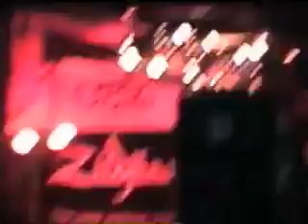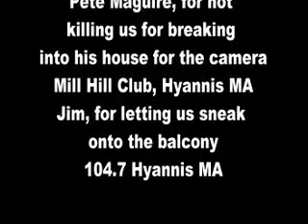Singer Bad Dancer at Mill Hill Club on Cape Cod, September 2000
Singer Bad Dancer live at the now-defunct Mill Hill Club in West Yarmouth, MA for WKPE 104.7FM Rockslide 2000 hosted by Cat Wilson of the Cheap Seats.

Jackie Stevenson - Lead Vocals, Violin
Rob Cushing - Guitars, backing vocals
Jon Goodridge - Bass
Pete Maguire - Drums